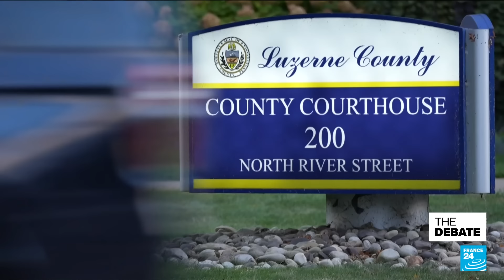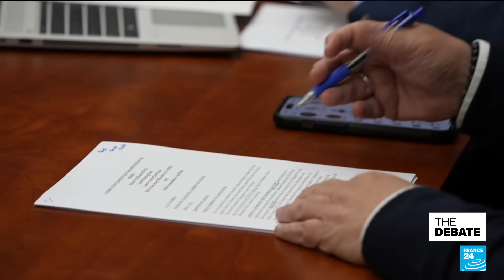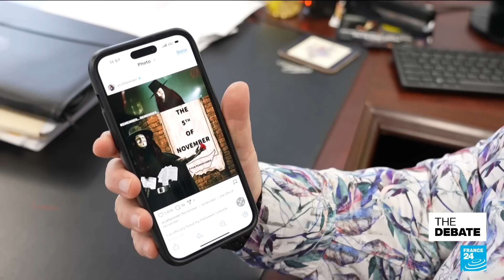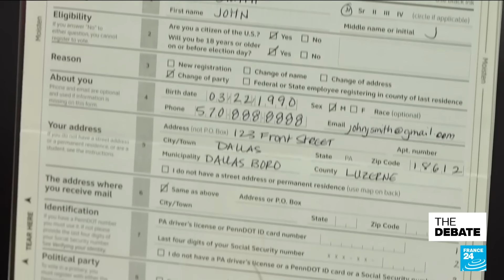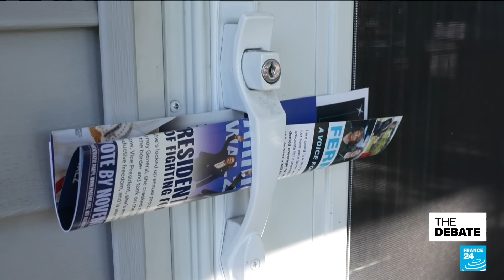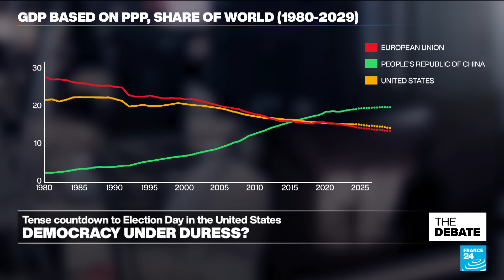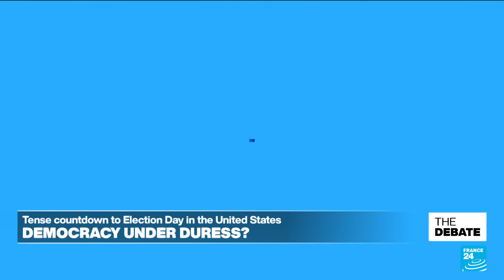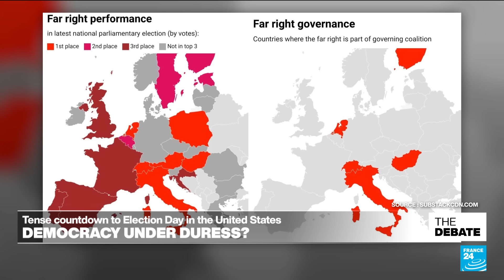Democracy under duress? Tense countdown to US Election Day • FRANCE 24 English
The planet's predominant superpower prides itself on its rules-based order and a constitution that codifies and sets in stone the transfer of power through the ballot box; a model and values that the United States tries to impose on the world scene. But for all the laws, all the rules, there is also Mao's line about political legitimacy, that "political power grows out of the barrel of a gun."